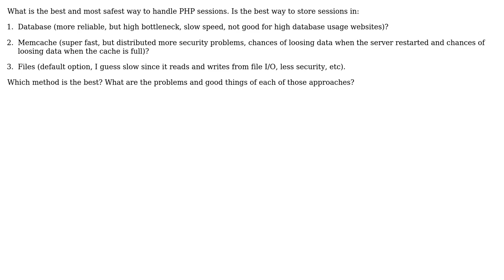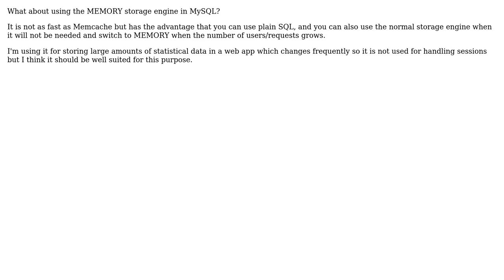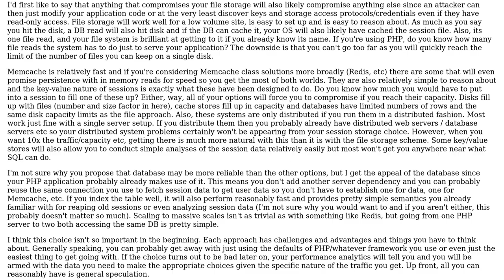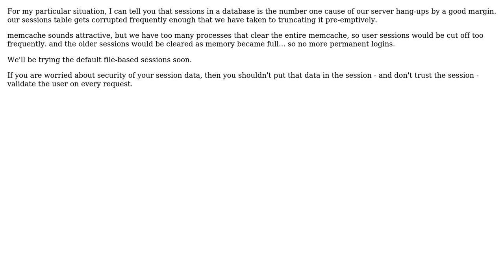What is the most reliable session storage in PHP: Memcache, database or files?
Software Engineering: What is the most reliable session storage in PHP: Memcache, database or files?

With thanks & praise to God, and with thanks to the many people who have made this project possible! | Content (except music & images) licensed under CC BY-SA | Music | Images & others | With thanks to user Yiftach Shoolman user Yam Marcovic user user1179459 user onlineapplab.com user Md Mahbubur Rahman user Martijn Pieters user jeteon user GrandmasterB user gnat user changokun user Arseni Mourzenko and the Stack Exchange Network Trademarks are property of their respective owners. You are responsible for your own actions.